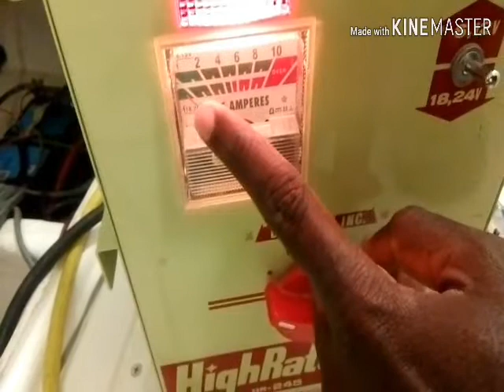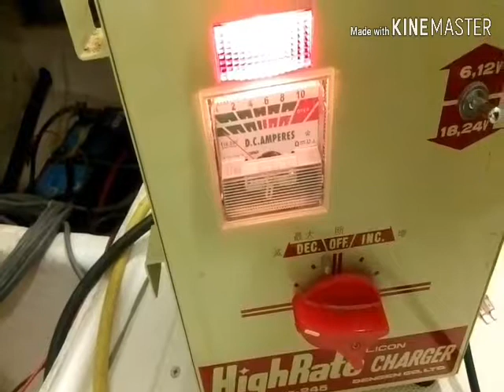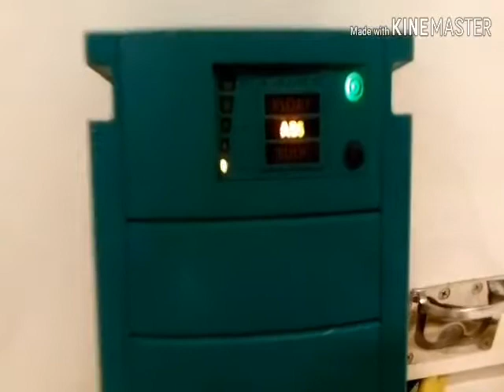Boat battery dead? How to charge boat battery by battery charger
How to use smart battery charger and things you should know about battery charger